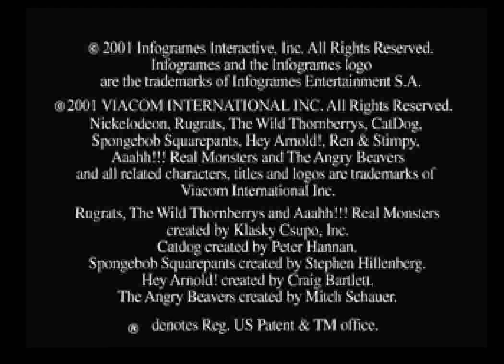Nicktoons Racing (PS1) - Race 1: Reptar Raceway